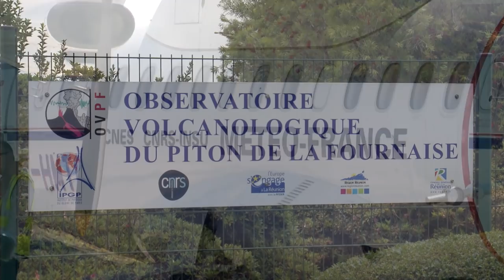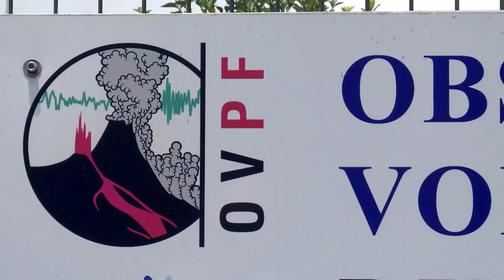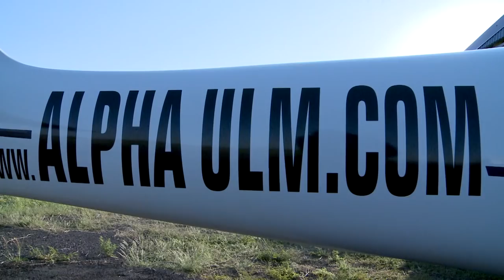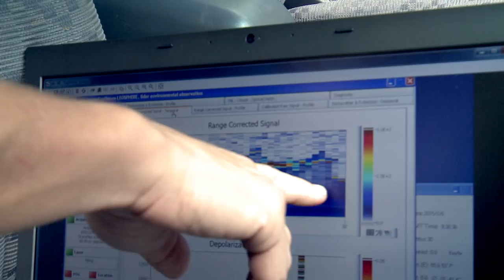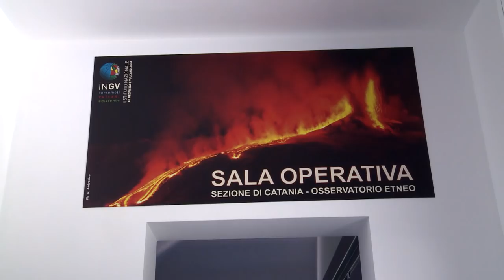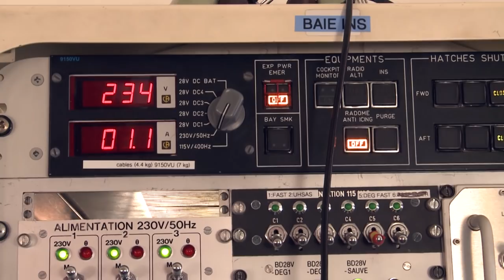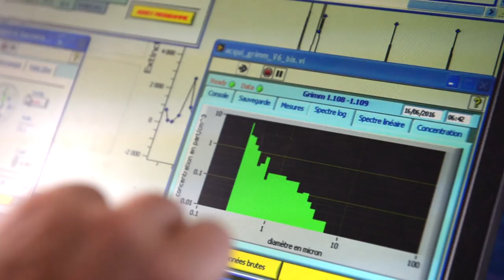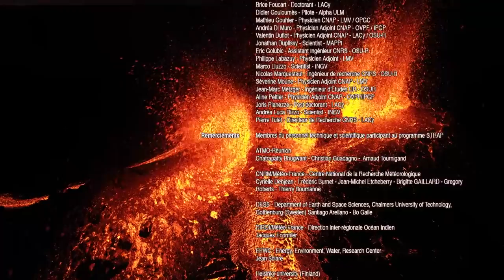Piton de la Fournaise - Etna : Plumes de volcan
Les panaches émis lors des éruptions volcaniques majeures ont d’importantes conséquences sur la vie quotidienne des populations. Ce n’est que récemment que les scientifiques se sont interrogés sur les effets environnementaux des éruptions de moindre intensité, ou du dégazage permanent de certains volcans. Ces panaches, souvent modestes, sont également plus fréquents, et peuvent dès lors impacter considérablement les écosystèmes, le climat ou les populations.

Ce film suit une équipe internationale et pluridisciplinaire de scientifiques, engagées dans un projet de grande envergure (STRAP : Transdisciplinary Synergy to Respond to Aleas related to Volcanic Plumes) destiné à étudier ces panaches de moindre intensité. Il nous entraîne sur les pentes de différents volcans à travers le monde. De l’île de La Réunion (Piton de la Fournaise) à la Sicile (Etna), nous découvrons les moyens mis en œuvre par les chercheurs volcanologues ou physiciens de l’atmosphère pour atteindre leurs objectifs.

Il s'agit d'un film original produit et réalisé par l'Université de La Réunion en partenariat avec l'Agence Nationale de la Recherche et le CNRS.

- Prix du public lors du 2ème festival du film Anstia (Association Nationale des Services TICE et Audiovisuels de l'enseignement supérieur et de la recherche) en novembre 2019